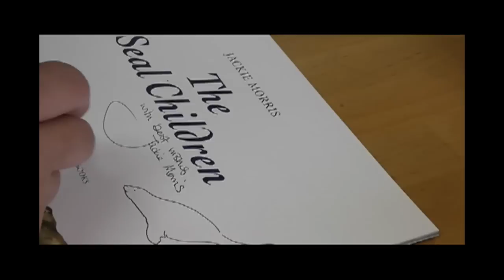The Seal Children: Part 1.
A 15 minute film about the origins of the book, The Seal Children, written and illustrated by Jackie Morris, published by Frances Lincoln. The Seal Children grew out of many small things, almost as a river grows from small springs; a love of Selkie's after hearing The Seal Woman on radio 4, a traditional tale retold beautufully by Kevin Krossly Holland; walking in wild places; the discovery of a ruined village near where I lived; a wish to write a love story.